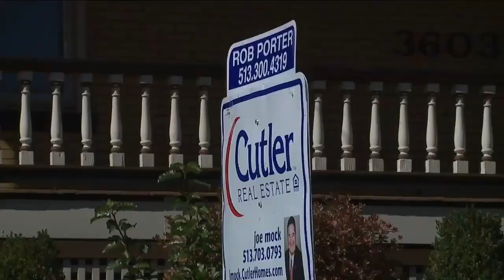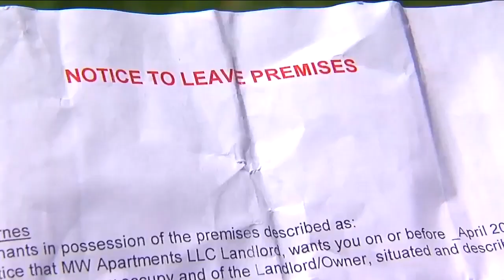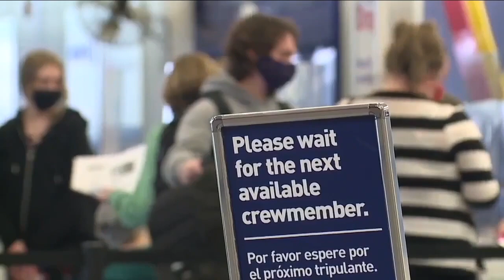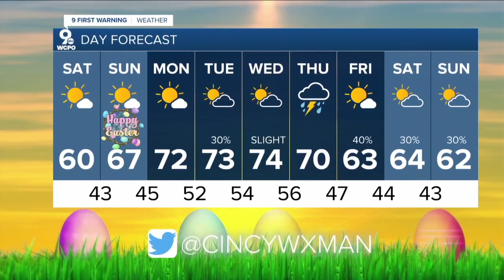WCPO Latest Headlines | April 2, 7pm